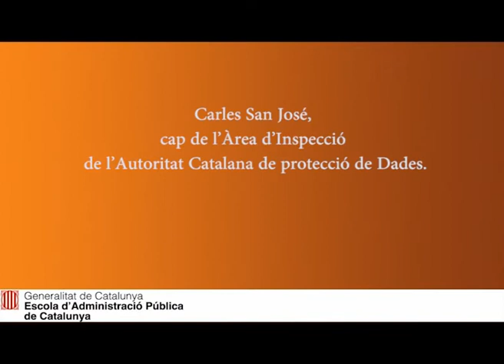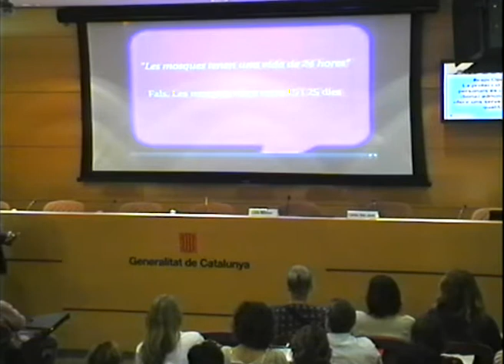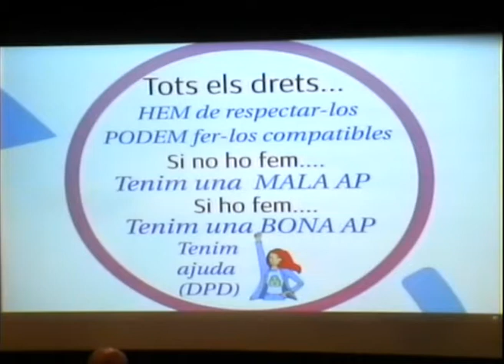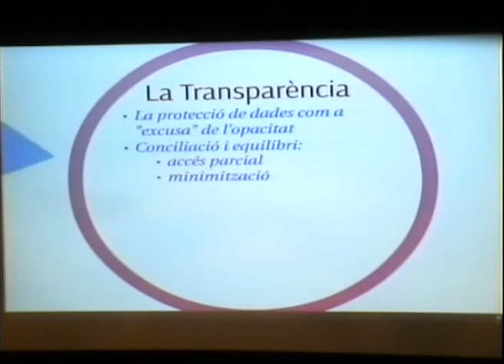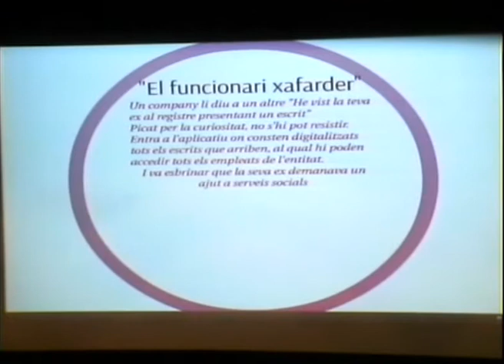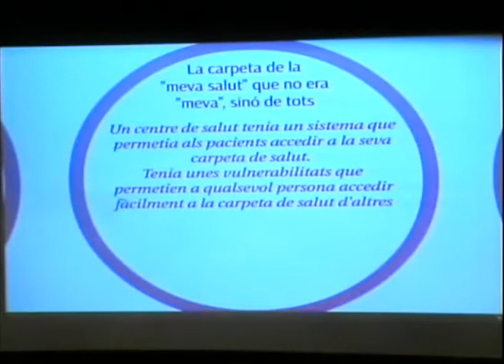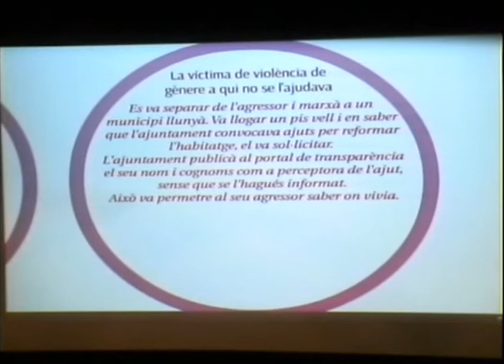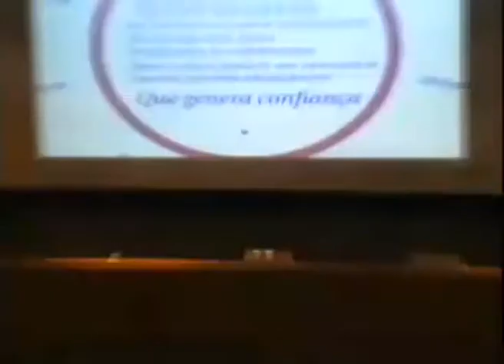eapcOpenLab: La protecció de dades personals és un límit a la (bona) administració?